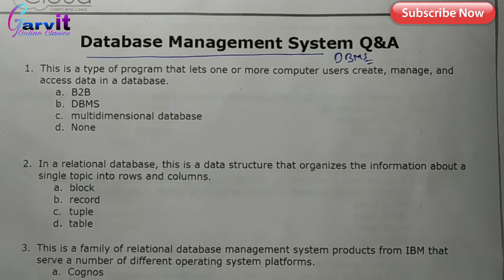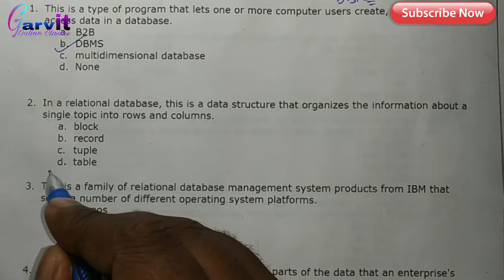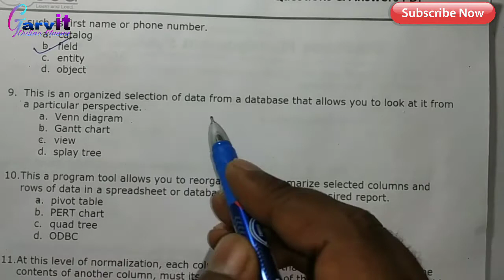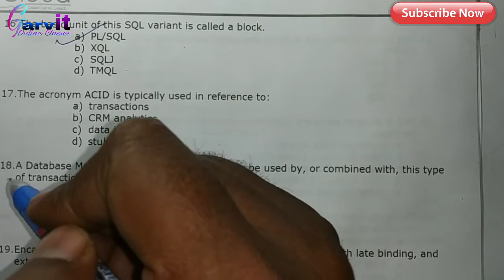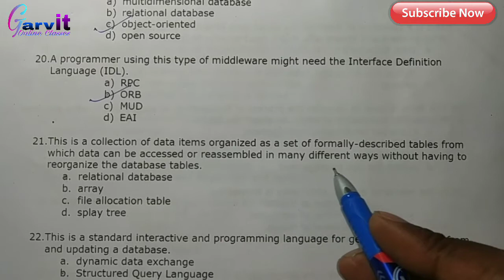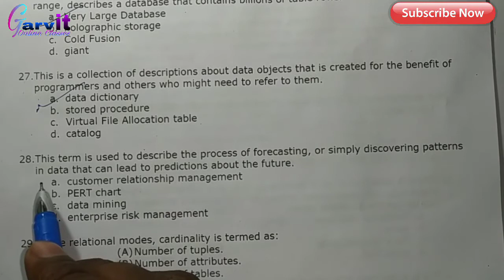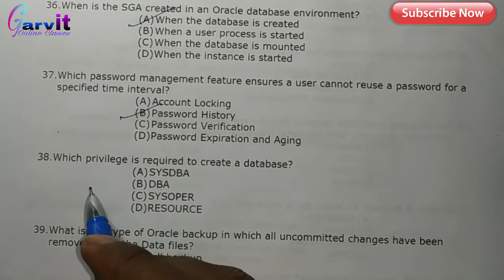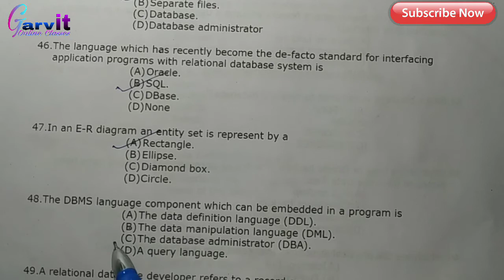JJA Technical & AHC ARO Computer Science Syllabus 2019||mock test||DBMS 50 questions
नमस्कार दोस्तों ।
      बहुत बहुत स्वागत है आपका आपके अपने youtube चैनल garvit online classes में। दोस्तों। इस वीडियो में मैंने jja technical delhi high court और इलाहबाद high court में हो ARO की भर्ती के लिए आ रहे computer syllabus में Database Management System के ऊपर एक mock test लगाया है।जिसमे आपके 50 questions हैं|
दोस्तों उम्मीद करता हूँ। ये वीडियो आपको जरूर पसंद आएगी।
      धन्यबाद दोस्तों।